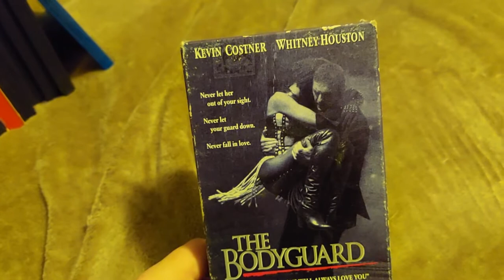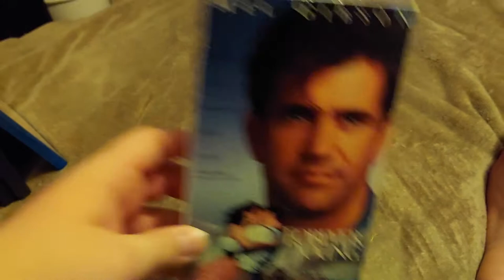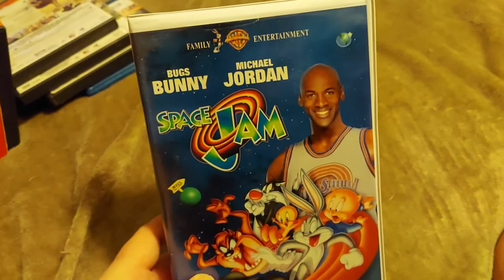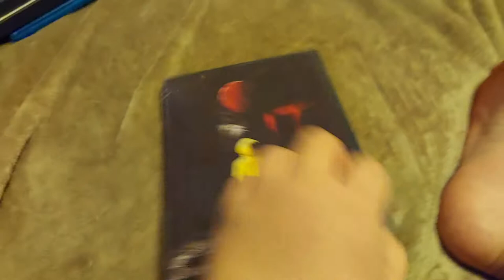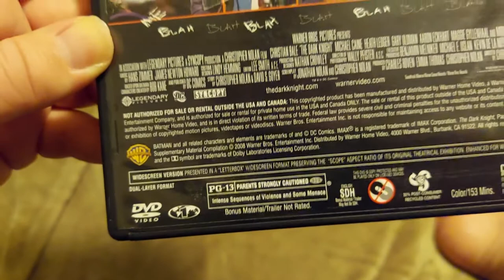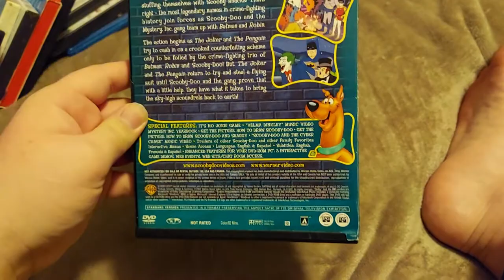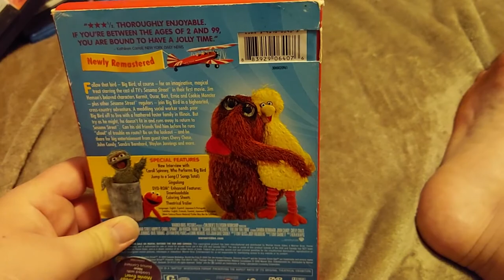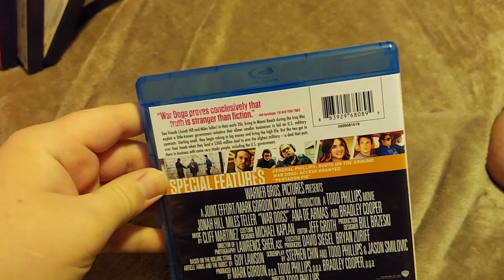my Warner Brothers vhs, dvd, blu-ray (2020)